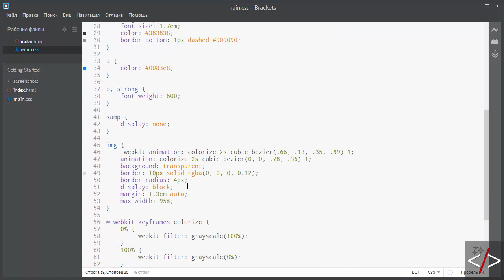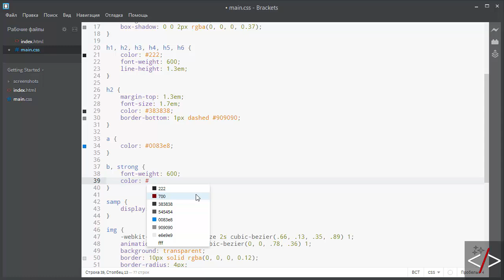Brackets урок 17. ColorHints - быстрый выбор цвета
Этот плагин собирает все цвета, которые вы использовали в стилях в одну кучу и выводит вам им одним списком от темного к светлому.

Выбираете нужный цвет и не ищите его в коде.